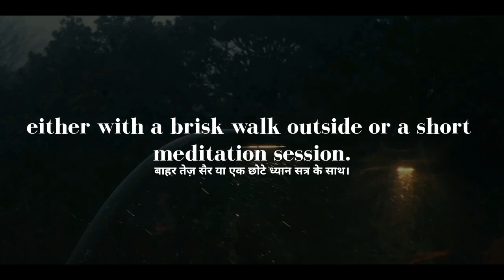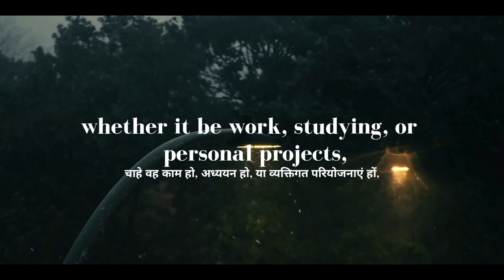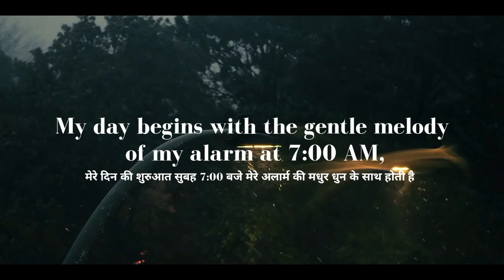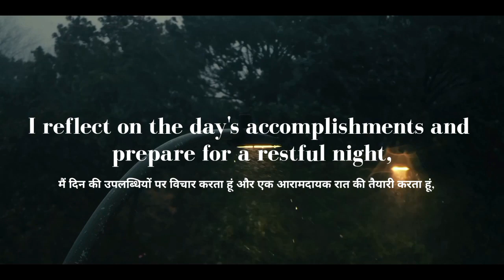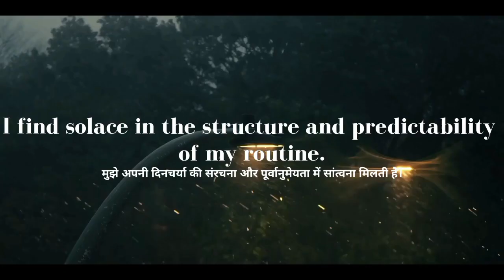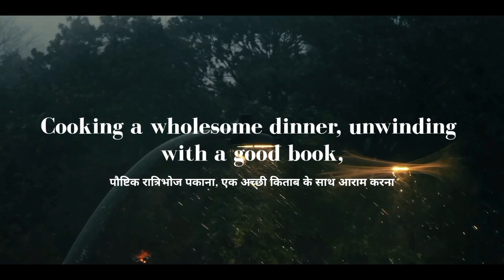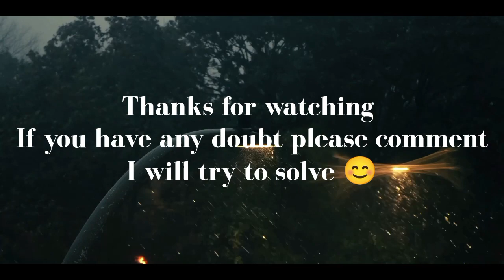My Day | Improve your English | English Speaking Practice | Listening 🎧 And Speaking 🗣️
Title: "English Speaking Practice | Enhance Your Skills with Listening and Speaking Activities"

Description:
"🗣️ Welcome to a new English speaking practice session on our channel! In this video, we've curated a dynamic session focusing on both listening and speaking skills. 🎧 Join us for engaging exercises designed to improve your fluency, pronunciation, and overall English proficiency. 🌐 Whether you're a language learner, aspiring polyglot, or just looking to refine your communication skills, this video offers a diverse range of activities. From interactive conversations to thought-provoking listening exercises, we've got you covered. 🔍 Tune in, participate actively, and let's embark on a journey to elevate your English language abilities together! Happy speaking! 🗣️✨ EnglishSpeaking LanguageLearning SpeakEnglishFluently"

Queries Solved :-
 english speaking practice conversation,
english speaking conversation practice in everyday life,
english conversation practice easy to speak english fluently - daily english conversation,